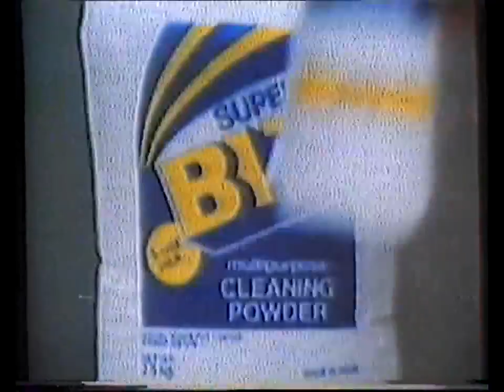Classic 1980s Doordarshan ads | दूरदर्शन की पुरानी टीवी विज्ञापन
Nostalgic moments of1980s with these old Doordarshan TV commercials.